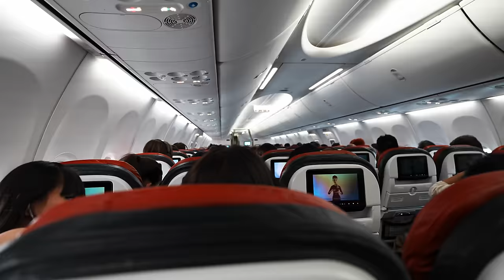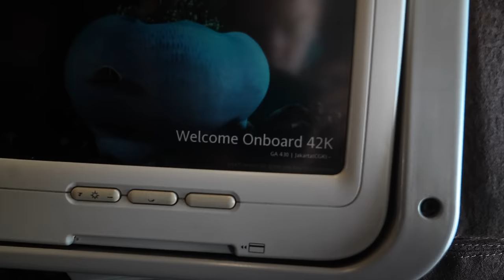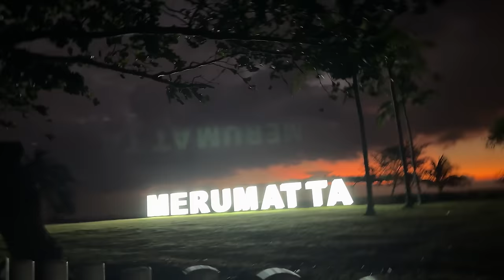Traveling to & Racing the MXGP in Indonesia (with GoPro) | vlog 26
Best results of the season yet again with 6th overall, check out this video to see all the BTS stuff of my travels and racing!

Gear I use:
Main Camera
Main Lens
Mommy Cam
GoPro Hero 12
Best GoPro Chin Mount for Helmet

Team ShipToCycle Honda SR Motoblouz
Alpinestars MX
100 Percent Moto
Lovemytraining
Fairing Sports
Norges Motorsportsforbund

Mine by Bazzi, License ID: n0529920Qgv
Good Riddance (Time of Your Life) by Green Day, License ID: 7NWOpp6P9vd